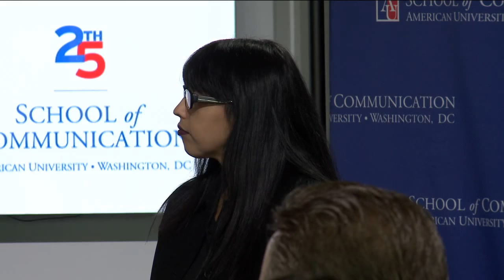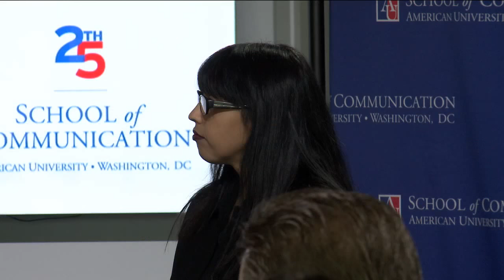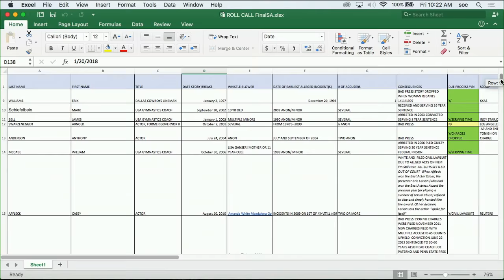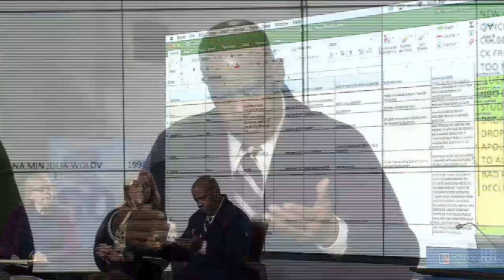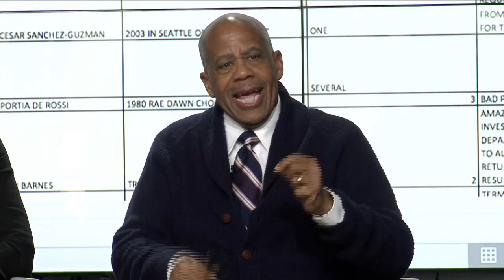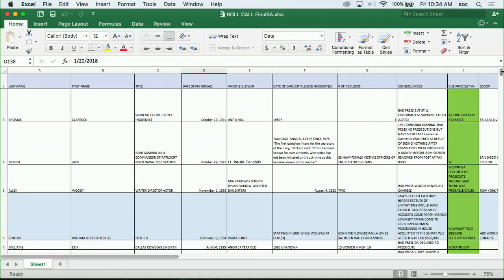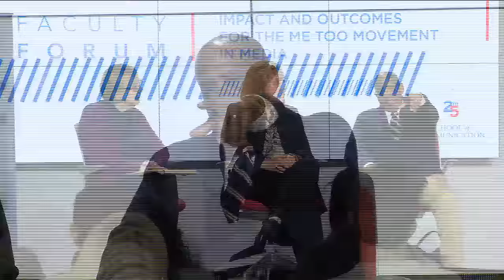Faculty Forum: The Impact and Outcomes of the Me Too Movement in Media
More than a decade ago, activist Tarana Burke created the "Me Too" Movement after a meeting with a girl who opened up to Burke about the sexual abuse she endured. Burke could not bring herself to whisper…”me too.” Last year, this movement exploded in the wake of the Harvey Weinstein scandal: with famous men from all walks of life being brought down by accusations of sexual misconduct. With so many women and some men in media, entertainment, communication, Congress and business coming forward to break their silence over sexual harassment and sexual assault, many hope that that this will represent a sea change on these issues in the workplace across industries.  Others fear that this momentous movement will die out—or face a backlash—without having an impact on broader societal changes.

*Any other relevant links to a guest lecturer's or media partner's website.